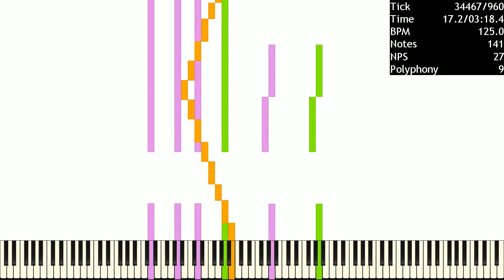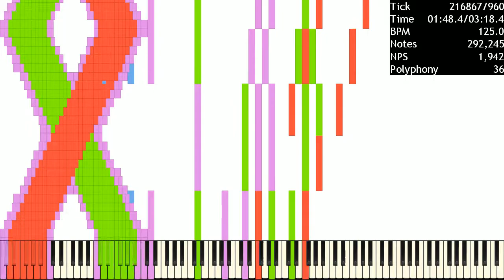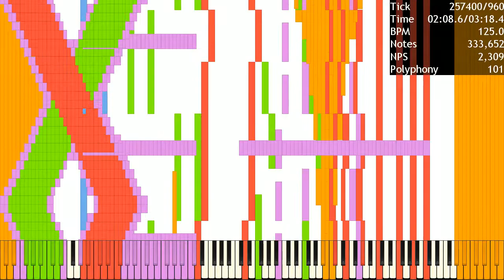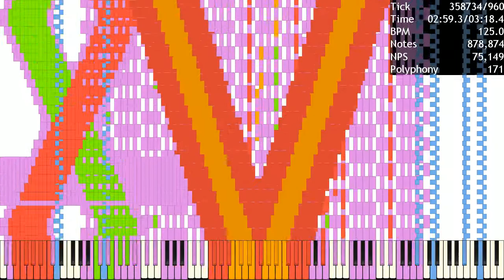[Black MIDI] BlackHawk 580 Night of Mayhem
Soundfont: Campbell's Piano Beta.SF2
Synth: N/A
Audio Render: KMC (900 voices)